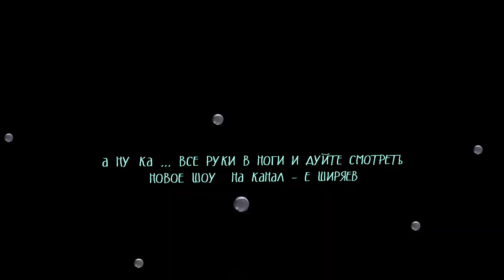ПРОХОЖИЕ ОТВЕЧАЮТ НА 5 ВОПРОСОВ ЗА БАБОСЫ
Народное ШОУ "ВОПРОСЫ ЗА БАБОСЫ" - ответив на 5 вопросов участник получает 1000 рублей🤙🏻 Это вторая часть этого видео 👉🏽 дальше приглашаю на мой 2 канал @Е ШИРЯЕВ​ для просмотра НОВОГО МЬЮЗИК ШОУ 👉🏽 МУЗЫ КАКА